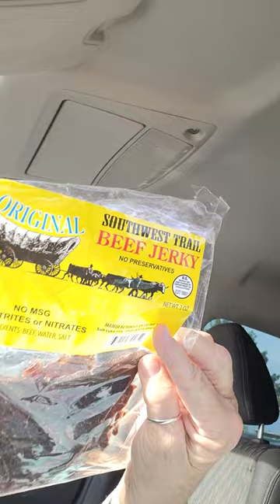Eating beef jerky,thats just to dry. I get so tickled at myself.